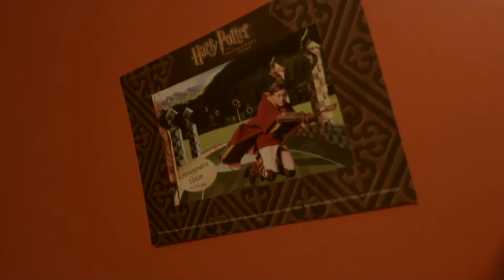Friday Night Show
A Multi-Camera television show written, shot and edited live by BTEC media students from Weston College